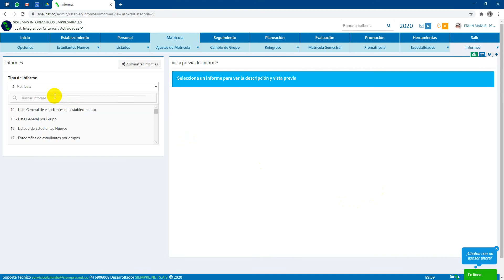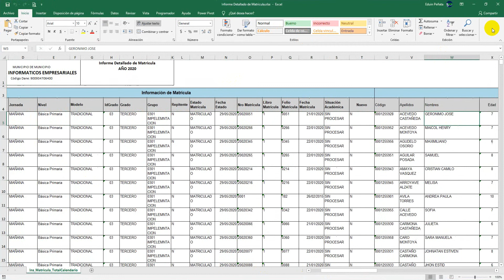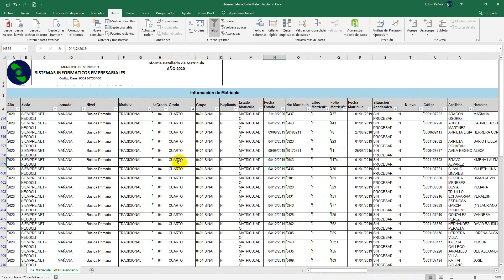INFORME DETALLADO DE MATRICULA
En este informe podemos ver como descargar un informe en Excel con el informe detallado de la matrícula para un calendario determinado.